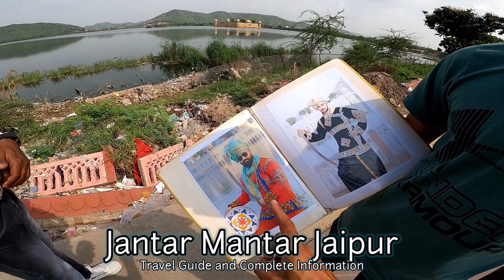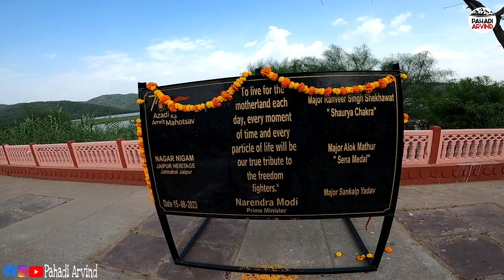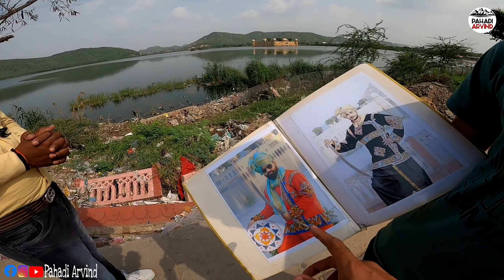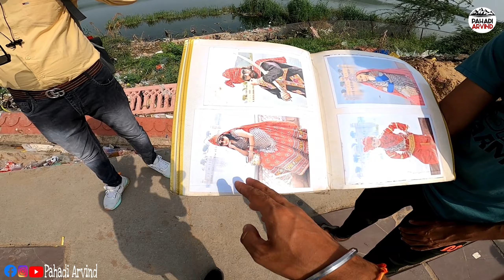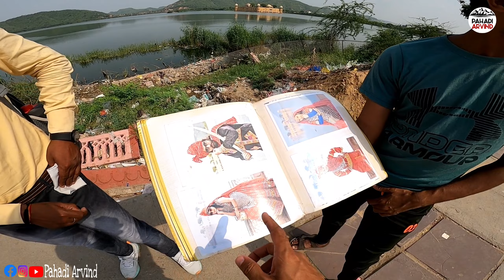Jal Mahal Jaipur : Complete Travel guide and all information | Places to visit in jaipur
Hello Guys, Aaj ki video mai ghumenge and apke sath information share krenge Jal Mahal Jaipur Rajasthan k bare mai.
Video पसंद आये तोह जरूर से दोस्तों के साथ Share भी करना.

Jal Mahal (Water Palace) is a palace in the middle of the Man Sagar Lake in Jaipur city, the capital of the state of Rajasthan, India. The palace was originally constructed around 1699,the building and the lake around it were later renovated and enlarged in the early 18th century by Maharaja Jai Singh II of Amber.
The Jal Mahal Palace is an architectural showcase of the Rajput style of architecture on a grand scale. The building has a picturesque view of Man Sagar Lake, but owing to its seclusion from land is equally the focus of a viewpoint from the Man Sagar Dam on the eastern side of the lake in front of the backdrop of the surrounding Nahargarh hills. The palace, built with local sandstone, is a three-storied building, with the third floor only existing on the eastern side of the palace. The eastern side is not visible from the road side public promenade, which is the Western side of the palace. The additional lower levels of the eastern side remain underwater when the lake is full. The Jal Mahal has a terrace floor with a garden and the garden has 4 Tibaris facing North, South, East and West directions. The Tibaris are designed in the Bengal roof style architecture while the four octagonal Chhatri on the roof mark the corners of the monument. The palace had suffered subsidence in the past and also partial seepage (plaster work and wall damage equivalent to rising damp) because of water logging, which have been repaired under a restoration project of the Government of Rajasthan.

The hills surrounding the lake area, towards the north east of Jaipur, have quartzite rock formations (with a thin layer of soil cover), which is part of the Aravalli hills range. Rock exposures on the surface in some parts of the project area have also been used for constructing buildings. From the northeast, the Kanak Vrindavan valley, where a temple complex sits, the hills slope gently towards the lake edge. Within the lake area, the ground area is made up of a thick mantle of soil, blown sand, and alluvium.

jaipur me ghumne ki jagah kaun kaun si hai